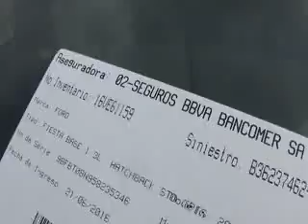SUBASTASMA FORD, FIESTA 2005